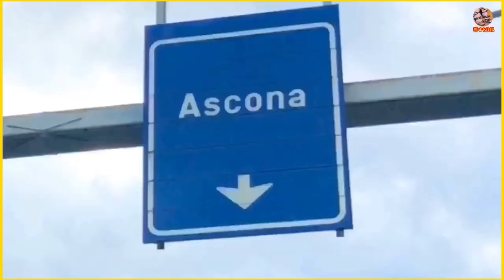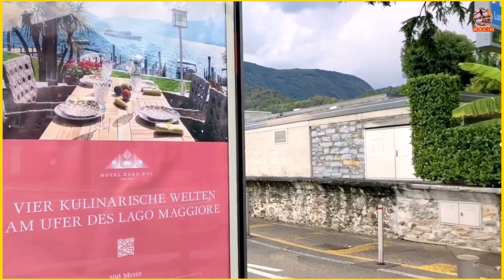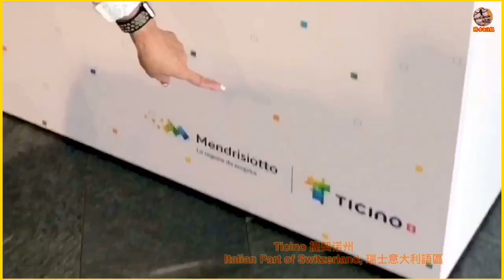瑞士【Ascona阿斯科纳🇨🇭Ticino提契诺州】 貼地實拍 瑞士:意大利區 【Lake Maggiore馬焦雷湖】秋葉靜美🍁湖光山色 18/10/20【瑞士kit姐🇨🇭】瑞士生活篇77*